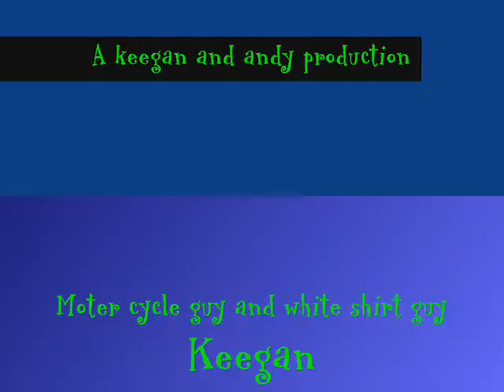Lego Motorcycle 2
Legos.